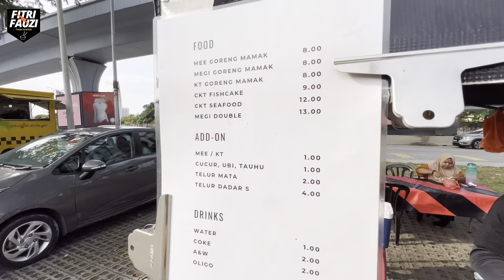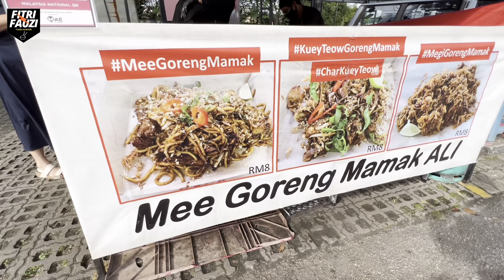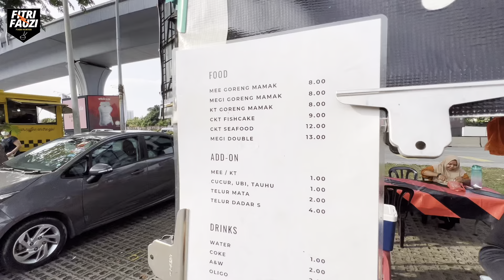GERAI MEE GORENG MAMAK NI ADA JUAL CHINESE STYLE CHAR KUEY TEOW JUGA, SUPPORT PENIAGA ANAK MUDA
Baru 6 bulan beroperasi, mee goreng mamak ini semakin dikenali dan menjadi kegemaran di kalangan pelanggan berbangsa cina.

Diorang ni adalah dari kalangan anak muda berusia 20-an yang minat dalam bidang masakan. Ali dan kawan2 bertikar syif untuk memastikan gerai mereka sentiasa beroperasi.

p/s : Aku rekemen korang try semua menu dia sebab semua ada rasa dan signature tersendiri.

Lokasi : Pinggir Zaaba, Taman Tun Dr Ismail, 60000 Kuala Lumpur (Berhadapan Shell & Lim Tayar)
Waktu Perniagaan : 8.30pagi- 10.00mlm (Buka Setiap Hari)

Follow kami di :
Facebook : Fitri Fauzi Food Hunter

Nak kami review kedai makan?